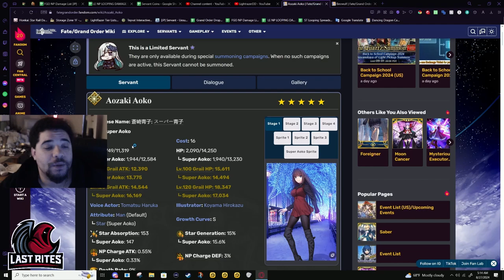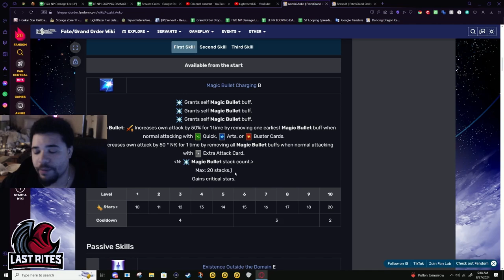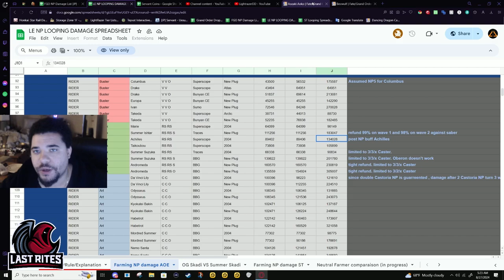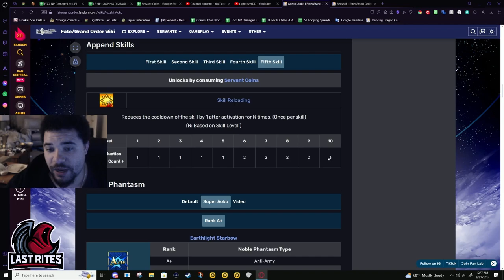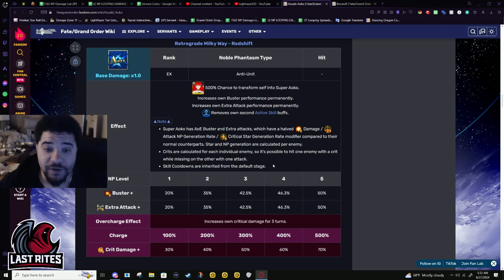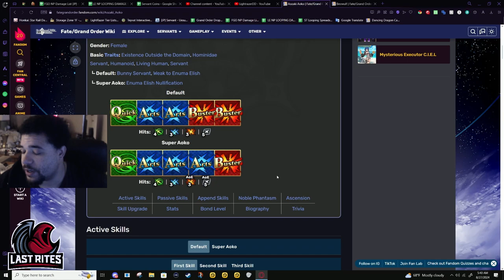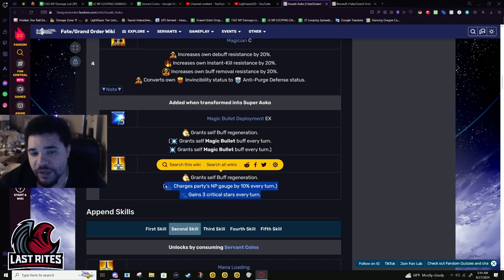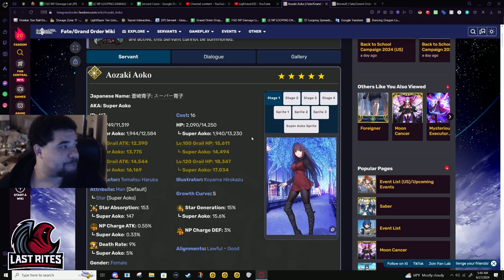[FGO] Aozaki Aoko - Magician Blue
Some servants, it takes me looking at their kit to have a good general idea of where they sit. Some servants I need to play with them for a month before I get a good grasp. And Some, Like Aoko, I need to max them out and use them for months to know how I feel.